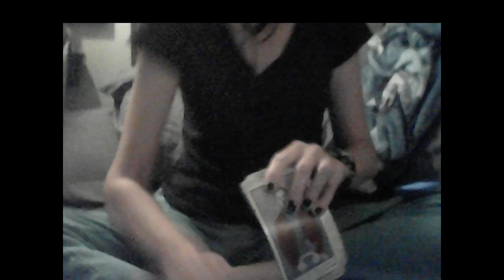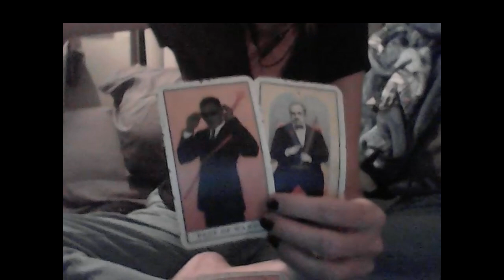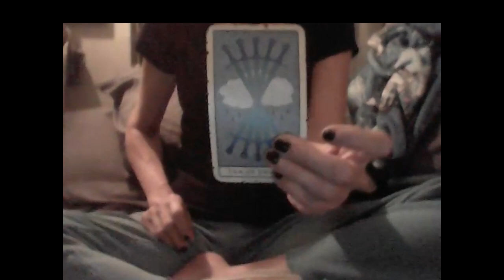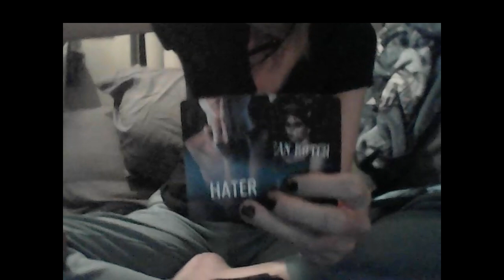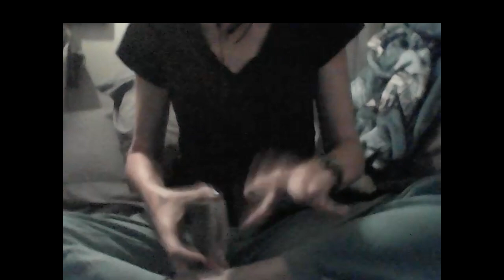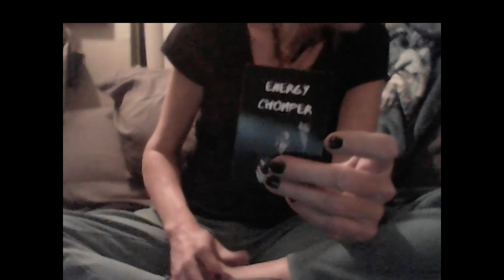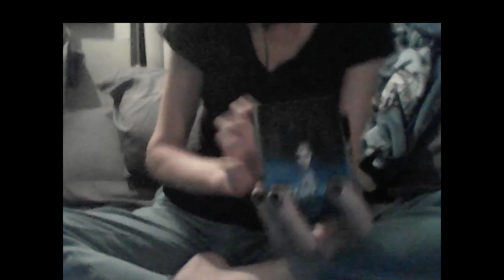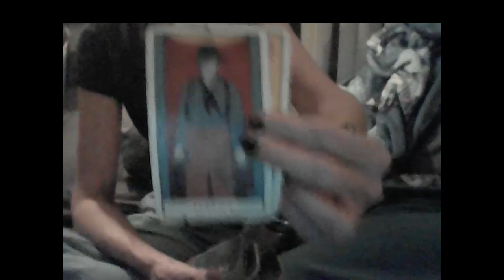DIVINE FEMININE: NO WEAPONS FORMED & THE PAYBACK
Yes Or No Tarot Pull $7.77 at wtfLisa Etsy

Amazon Wishlist

1 QUESTION $18

2 QUESTIONS $22

3 QUESTIONS $30